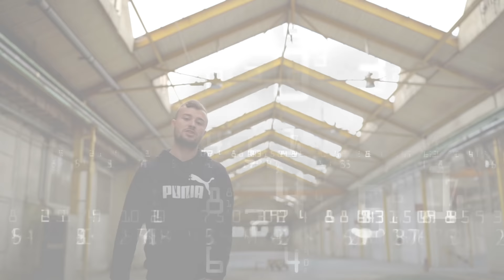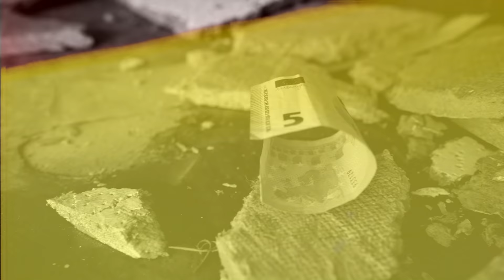ERNST - FUNDAMENT(Official 4K Video)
Hier die erste Single zu meiner neuen EP "Fundament".

Beat by: Dansonn